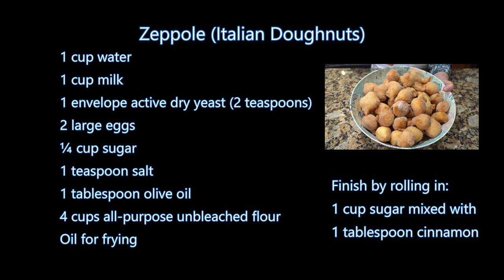Italian Grandma Makes Zeppole (Italian Doughnuts)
Zeppole (Italian Doughnut)
1 cup water
1 cup milk
1 envelope active dry yeast (2 teaspoons)
2 large eggs
¼ cup sugar
1 teaspoon salt
1 tablespoon olive oil
4 cups all-purpose unbleached flour

Finish by rolling in:
1 cup sugar mixed with
1 tablespoon cinnamon

FAN MAIL:
Buon-A-Petitti